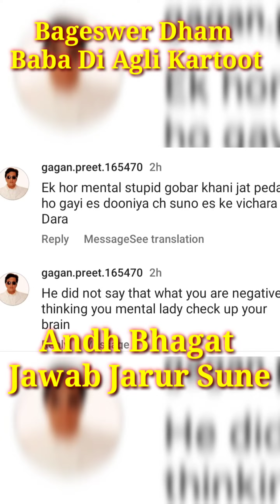Bageswer Dham Baba Di Agli Kartoot Andh Bhagat Jawab Jarur Sune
Bageswer Dham Baba Di Agli Kartoot Andh Bhagat
Jawab Jarur Sune